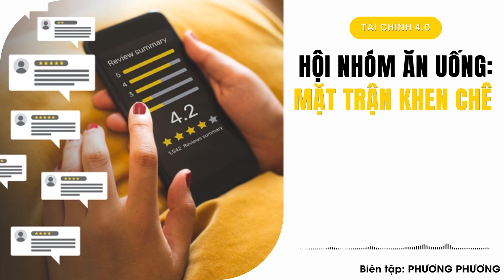Hội, nhóm địa điểm ăn uống: Mặt trận khen chê & cuộc chiến bình luận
Ngoài chấm sao hay review cho hàng quán trên những nền tảng gọi món, thực khách còn có thể bày tỏ khen chê trên các trang, hội nhóm chuyên về địa điểm ăn uống trên mạng xã hội. Những cộng đồng này đã thay thế vai trò của các chuyên mục ẩm thực giới thiệu quán ngon, món lạ trên báo chí, truyền hình ngày xưa nhờ tạo được ấn tượng “người thật việc thật”, dù không phải lúc nào cũng thế.